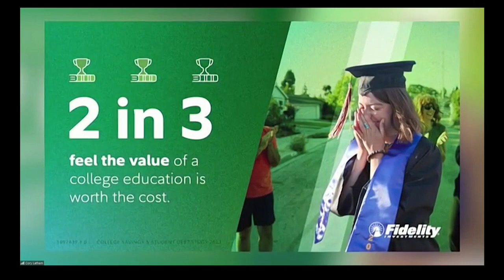Making Informed Decisions on College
ABC 25 Local Lifestyles Making Informed Decisions on College